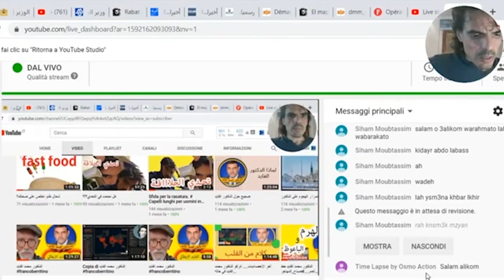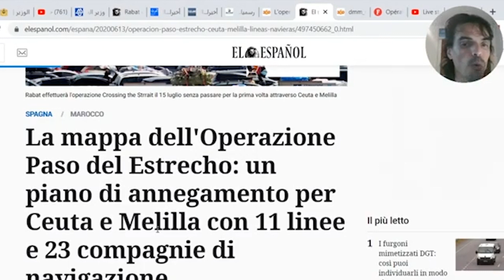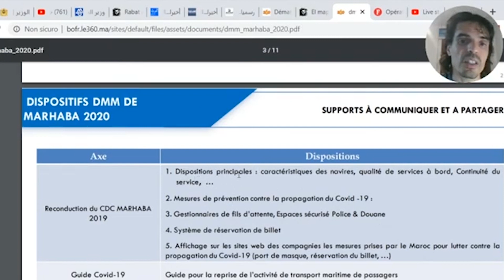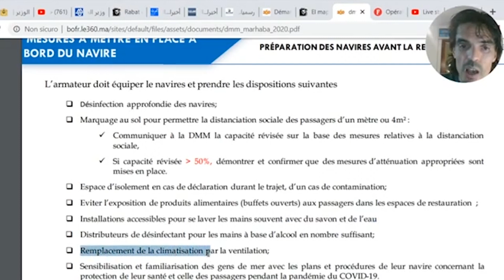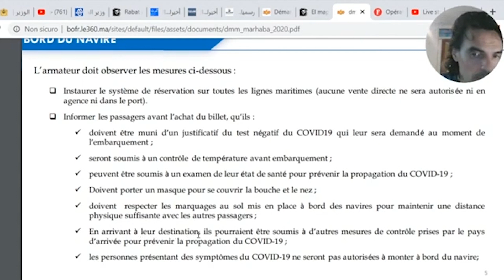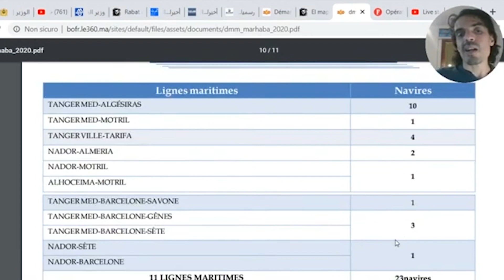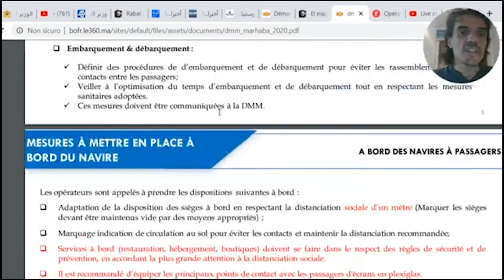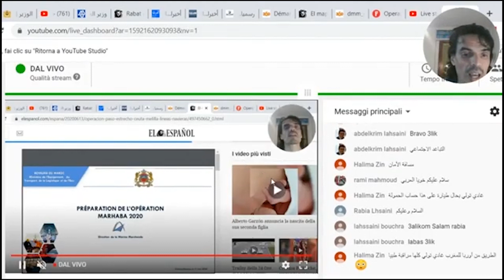إنطلاق عملية مرحبا 2020... البلان بان. مخطط مديرية الملاحة التجارية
لم تحسم  إسبانيا إمكانية فتح حدودها مع الدول غير الأوروبية. شرعت السلطات المغربية في التحضير لعملية "مرحبا 2020"، ووضعت جميع التوقعات الأولية لتدبير عملية عودة الجالية المغربية في ظل استمرار فيروس "كورونا" بالعالم.

وأعلنت إسبانيا، الأحد، أنه انطلاقا من 21 يونيو الجاري سيتم استئناف التنقل مع كافة دول الاتحاد الأوروبي، باستثناء حدودها البرية مع البرتغال التي لن تفتح حتى فاتح يوليوز المقبل، في وقت يرتقب فيه أن يتم فتح الحدود مع المغرب في الاول من  يوليوز.

وقدمت مديرية الملاحة التجارية، التابعة لوزارة النقل واللوجستيك والماء، خارطة  توقعية بخصوص التحضير لعملية "مرحبا 2020"، يشمل تدابير السلامة الصحية وقواعد التباعد الاجتماعي والتطهير لتفادي دخول فيروس "كورونا" إلى البلاد، بعد قرار المملكة المرتقب بشأن فتح الحدود البحرية.

ويبقى أهم تدبير وضعته مديرية الملاحة التجارية هو ضرورة الإدلاء بشهادة الخلو من "كوفيد 19" قبل صعود المسافر إلى الباخرة، وتضيف نفس المصلحة  إلى إمكانية منع بعض افراد الجالية من العبور في حالة الشك في وجود أعراض مرضية مرتبطة بالوباء.

وتشترط وثيقة وزارة النقل، على جميع الركاب ارتداء الكمامات واحترام قواعد الوقاية طيلة مسار الرحلة البحرية، حيث يمكن للسلطات عند الوصول إلى الوجهة أن تقوم بإجراءات رقابية لتحقق مرة أخرى من مدا سلامة المواطنين من اي مرض و ذلك  لمنع انتشار الوباء.

ولن يسمح  بالقيام بأي مبيعات مباشرة للتذاكر أو في وكالات الأسفار في الموانئ، إذ سيتم الاقتصار على إنشاء نظام إلكتروني خاص بهذا الغرض لتفادي كل مضاهر الازدحام المرتقبة.